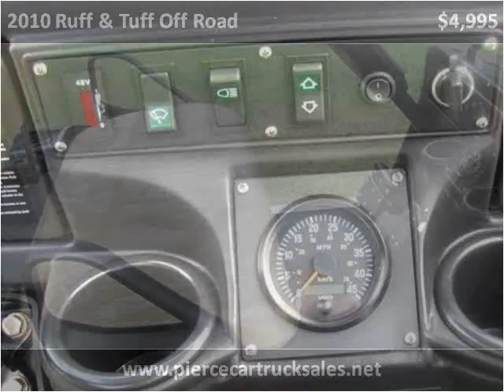2010 Ruff & Tuff Off Road Used Cars Satsuma AL